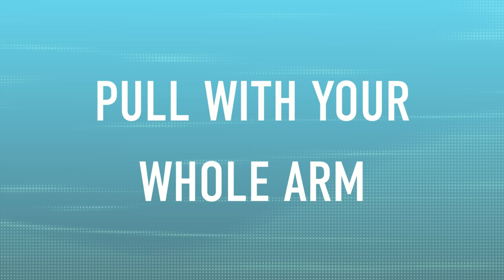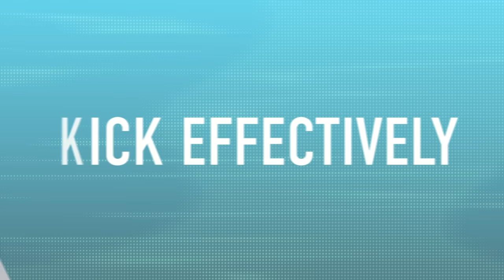5 Beginner Swim Tips!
Being a beginner swimmer is something everyone has to experience! Today we have 5 tips for you on how you, as a beginner swimmer, can learn to be not so beginner! Here are James and Mark to give you the top tips you need!

0:00 - Intro
2:54 - Body Position
4:21 - Rotate To Breathe
5:20 - Pull With Your Whole Arm
6:28 - Recovery
7:30 - Kick Effectively

📹 We Built The Ultimate Triathlon Pain Cave | GTN Builds Ep. 1

I Know Karate - Ash Nino
Jimmy Joe - Blue Topaz
Midnight Specials - Ash Nino (1)
Suddenly Deeply Interested - Blue Topaz